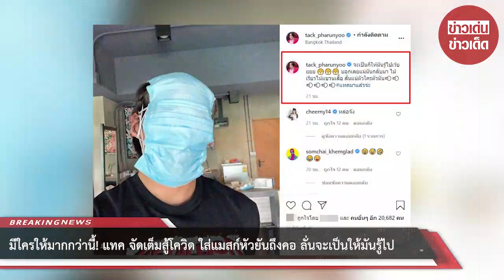มีใครให้มากกว่านี้! แทค จัดเต็มสู้โควิด ใส่แมสก์หัวยันถึงคอ ลั่นจะเป็นให้มันรู้ไป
ขอบคุณที่มา :
ขอขอบคุณข้อมูลจาก: